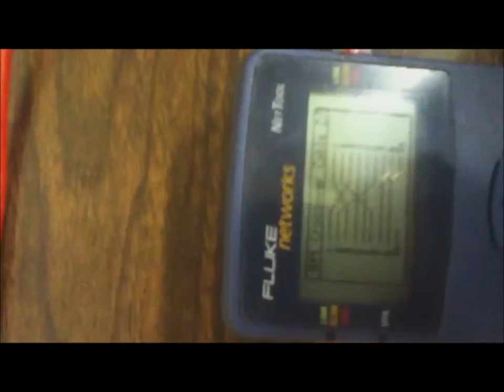How to test a cable using a cable tester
Two students show how to test a cable using a cable tester. Explained in the video is the wiring scheme for a straight-through cable and a cross-over cable.